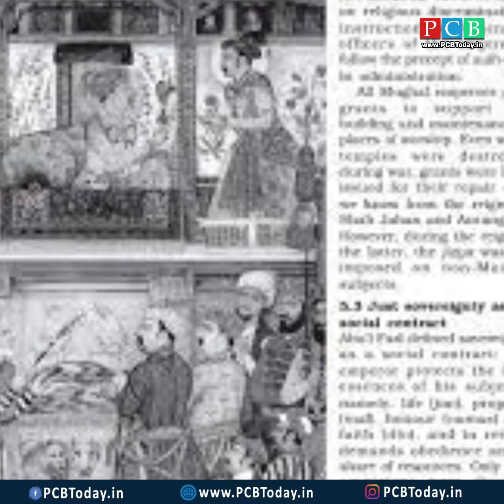मराठे लुटारू होते हा गैरसमज मोडून काढला एका अमराठी इतिहासकाराने ..